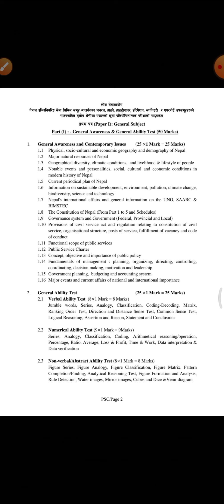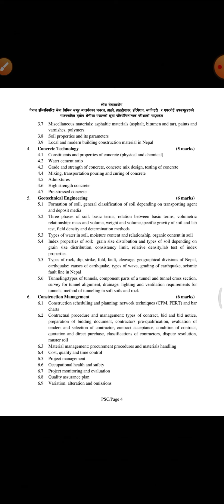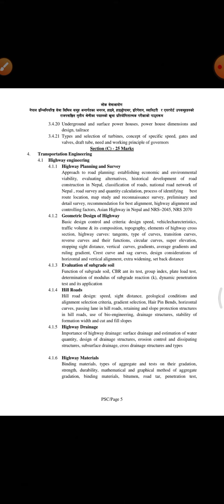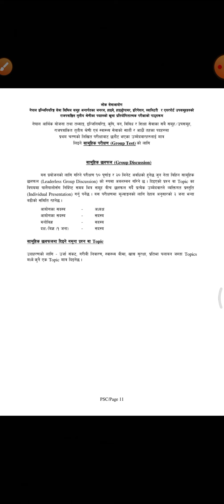loksewa civil engineering central level syallbus | psc civil engineering syallbus